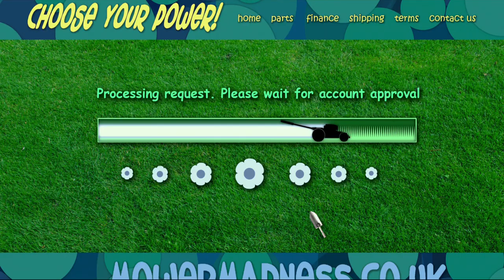Gnomeo and Juliet - Bunny Signal